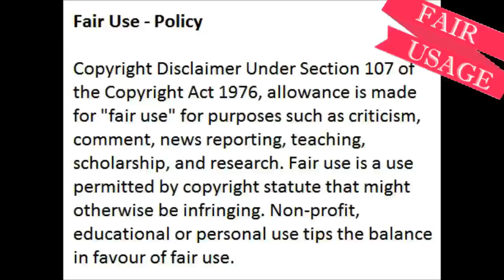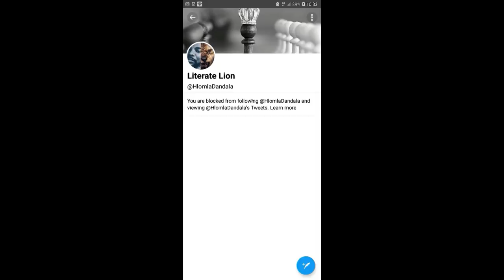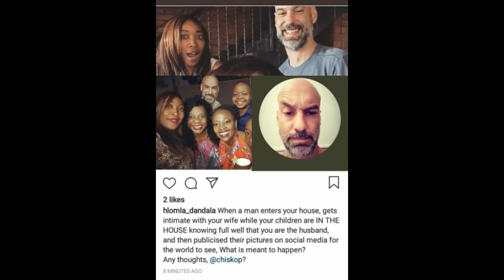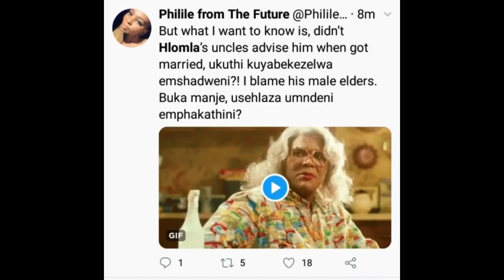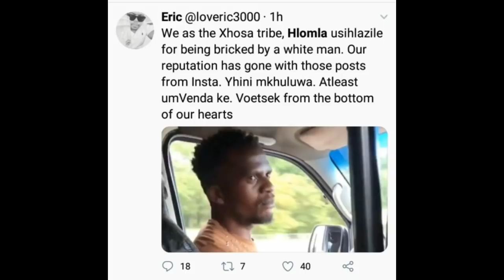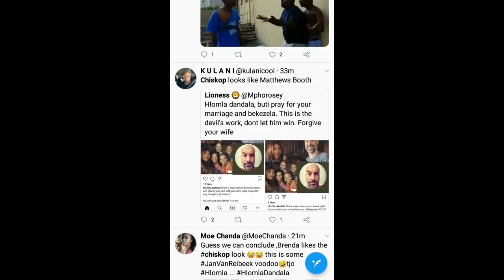Hlomla Dandala Exposes Cheating Wife? Oh And He Blocked Me